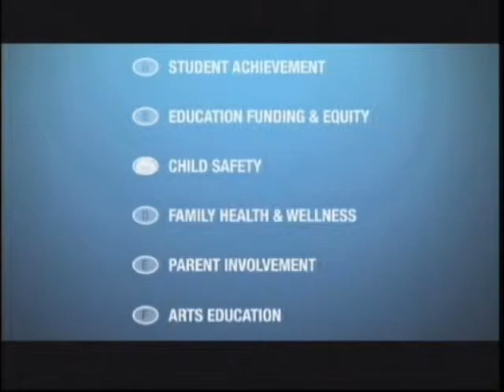Tos 90: Tunefoolery part 2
An interview with Tunefoolery, "a musical group composed of and run by consumers (people receiving mental health services) who play and perform music to establish identities based on musical achievement rather than mental illness."